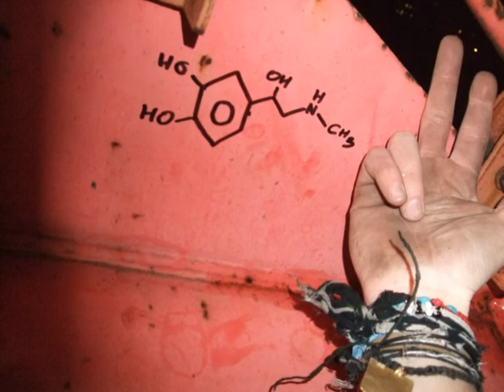Cube & Crane Climb, Birmingham, UK (TWIO)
We're back! Starting with this bad-ass crane climb in Birmingham City Centre. It's been a long time! We haven't updated our youtube since the climb of the Birmingham Bullring, which was 2 years ago!

More videos to come soon, enjoy!